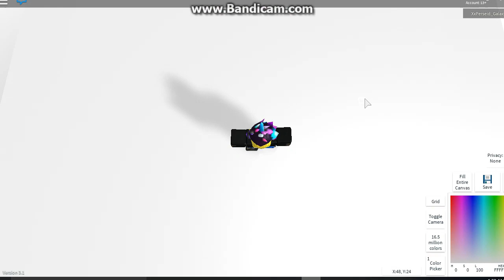Drawing an anime boy on pixel art Pt1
Hey guys it's me Peri and today i'm going to be drawing an anime boy on pixel art which i barley got anything done because it takes me so long to figure out how to do it and draw it XD

This video was made by me peri